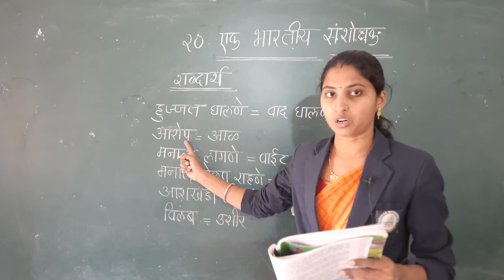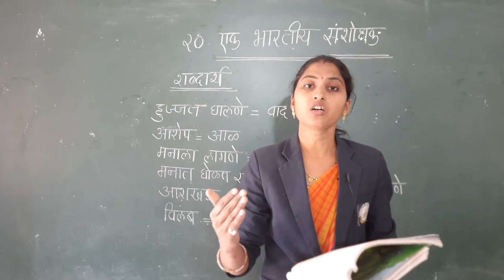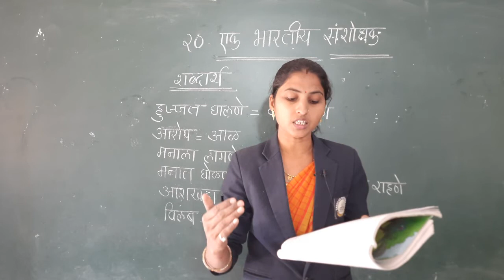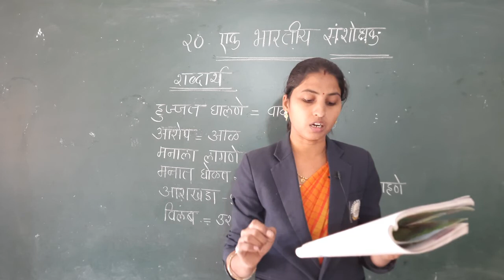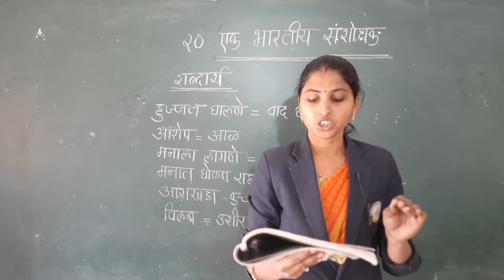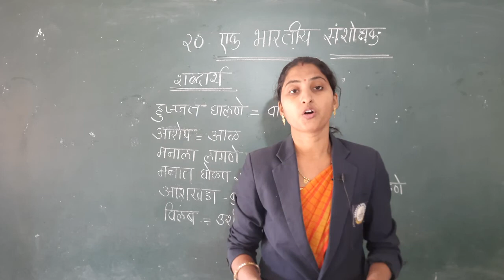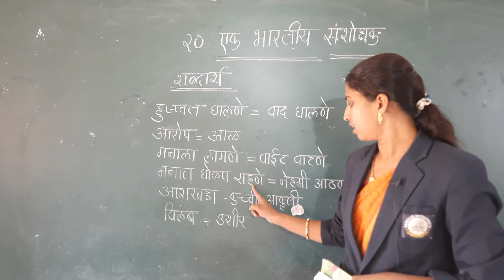एक भारतीय संशोधक | मराठी | वर्ग - ३ रा | संस्कार अकॅडेमी